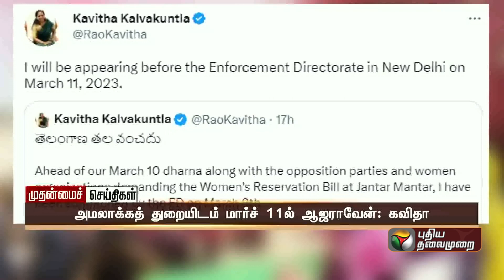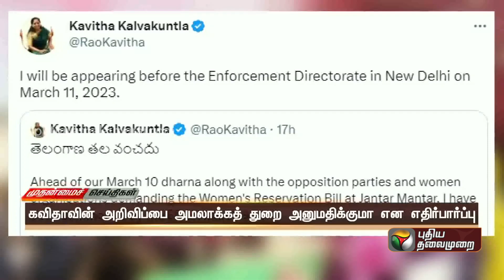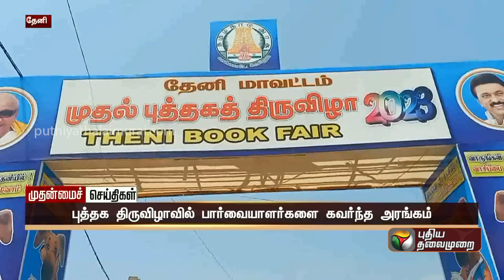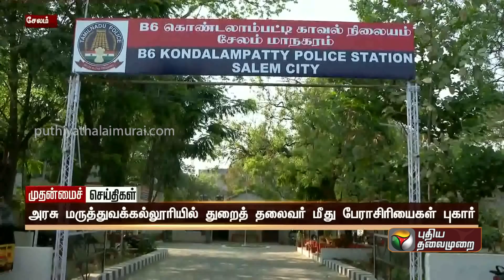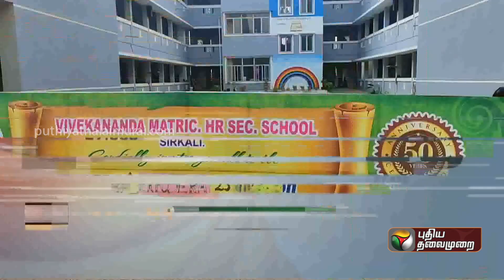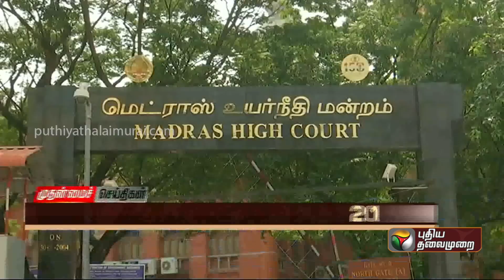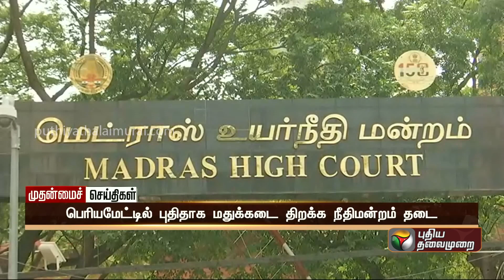முதன்மைச் செய்திகள் | Tamil News | Today News | Watch Tamil News - 09/03/2023